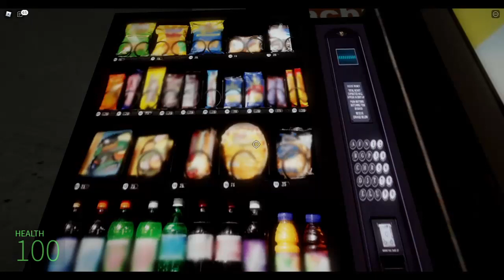Nico's Nextbots Funny Moment(I am back again!)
Nico's Nextbots Funny Moment.